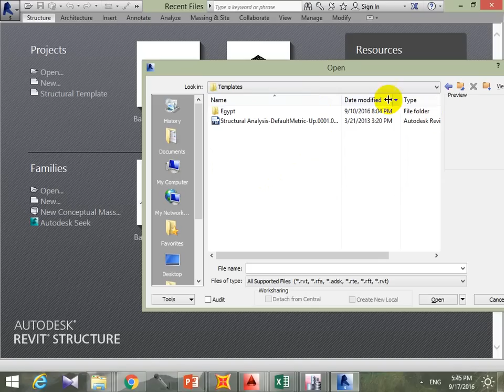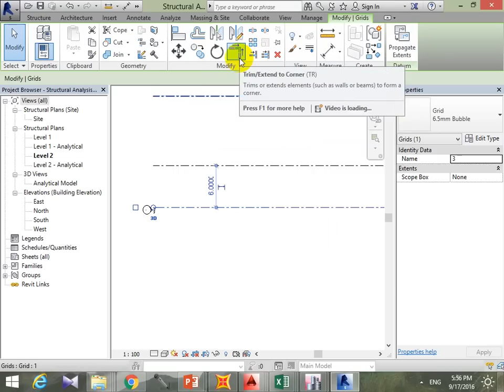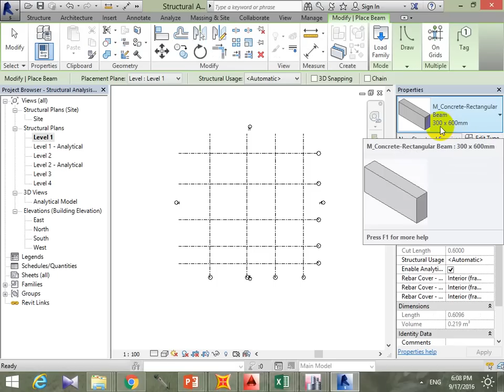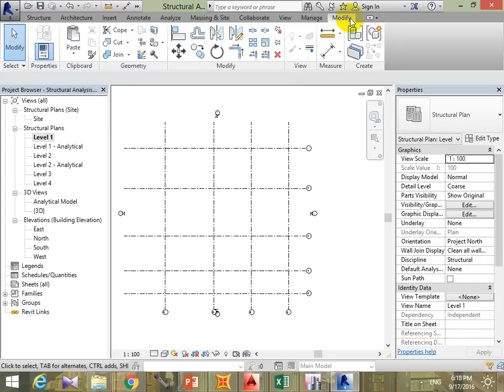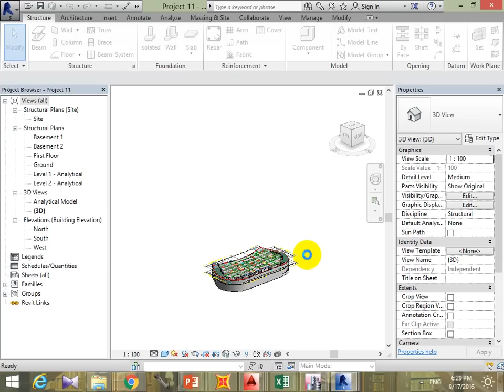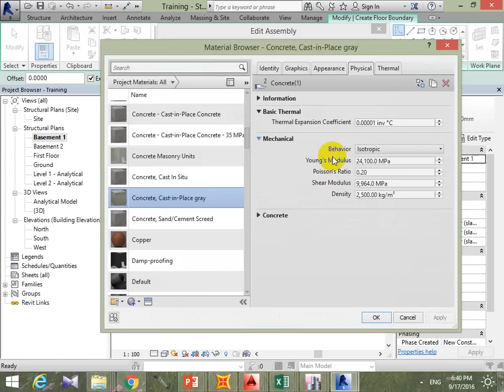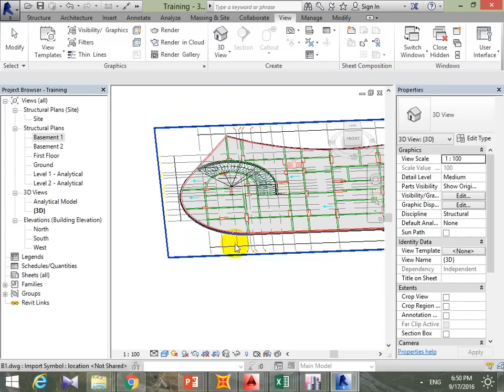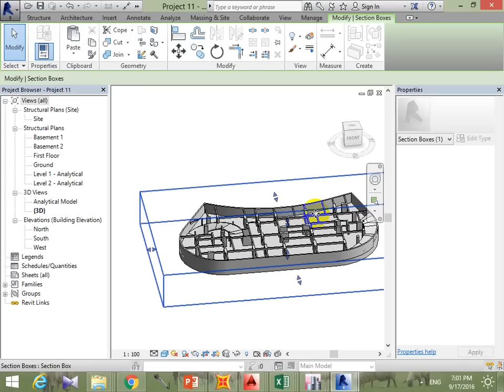Session 9 ( Revit 1 Intro, Grids and Levels, Beams, Columns, Walls and slabs )